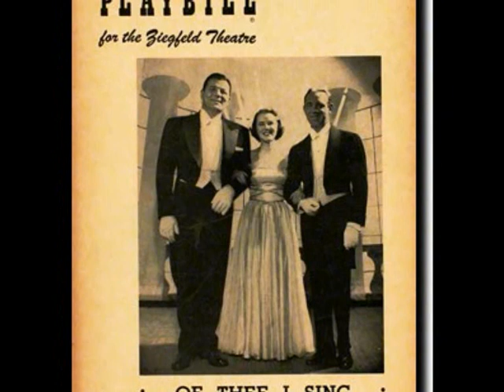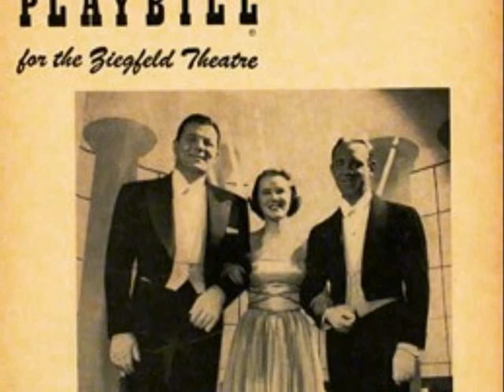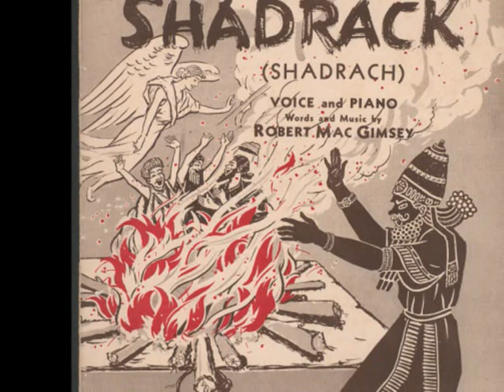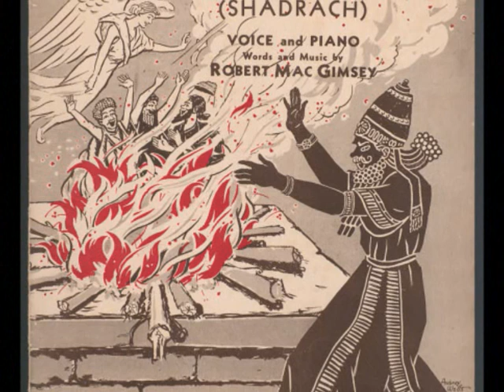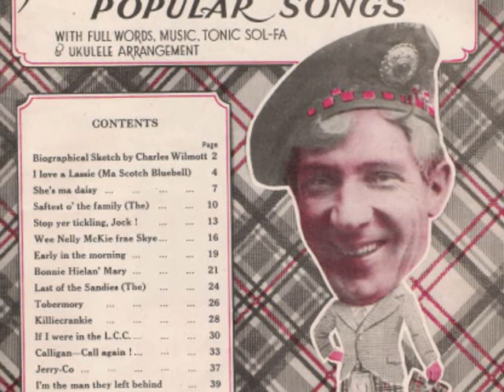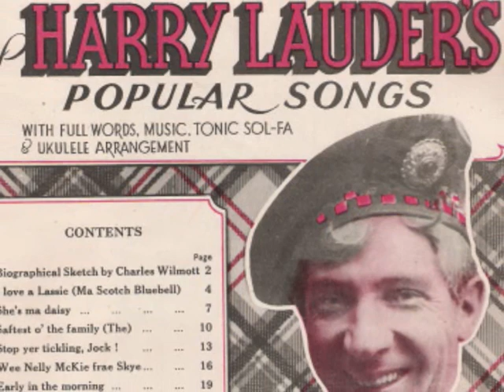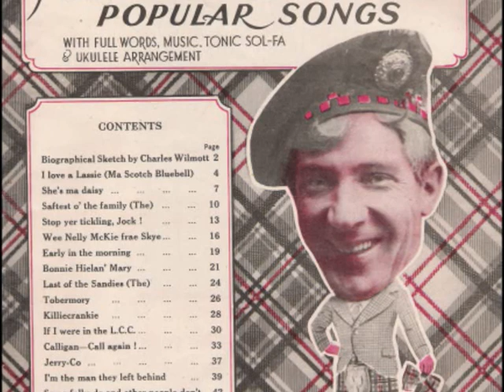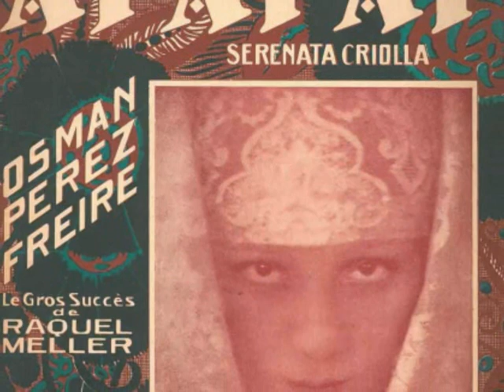PRUDENTIAL FAMILY HOU 26 09 1943 with GLADYS SWARTHOU & JACK SMI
The Prudential Family Hour presented a weekly selection of fine music. Hosted by Frank Gallop, the show featured Al Goodman and His Orchestra whose sound was decidedly more symphonic than most big-band outfits on the radio. Soprano Patrice Munsel had the distinction of being the youngest singer to ever star at the Metropolitan Opera and was featured each week. Guests included singing talent like Walter Cassel.

AFRS de-commercialized the program and broadcast it as The Family Hour.